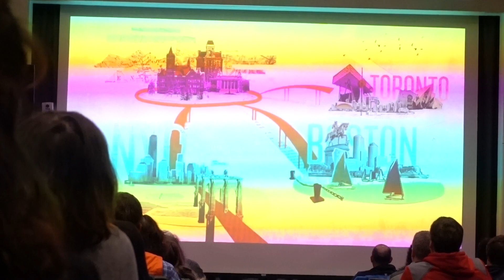College Visit: Syracuse University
Ella visits Syracuse University, November 3, 2018.